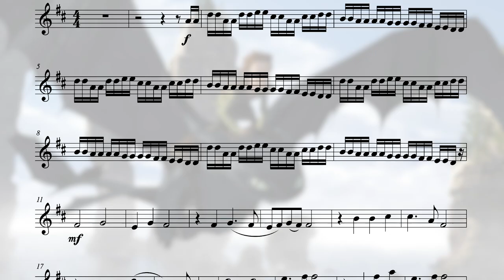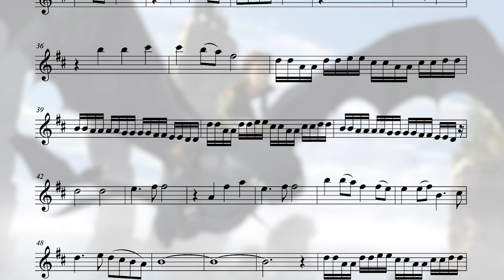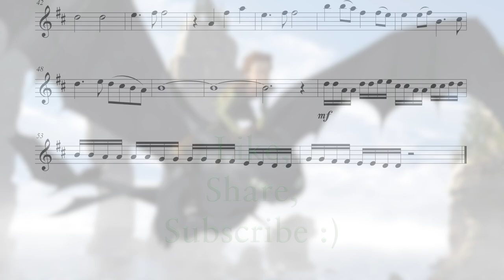Test Drive (from "How to Train Your Dragon") - Bb Trumpet Sheet Music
Bb Trumpet Sheet Music for "Test Drive" from "How to Train Your Dragon". Performed by The Trumpet Man.